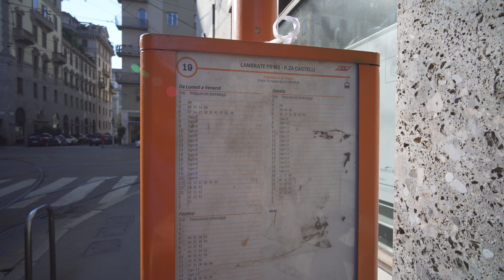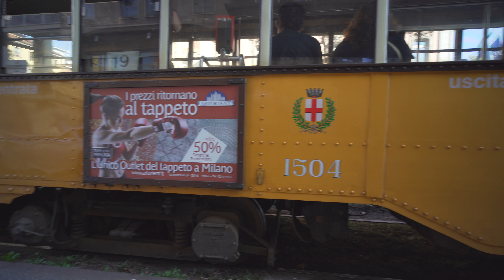Italy, Milan, tram 19 ride from V.le Piave to P.za Tricolore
tram 0:20

October 2018